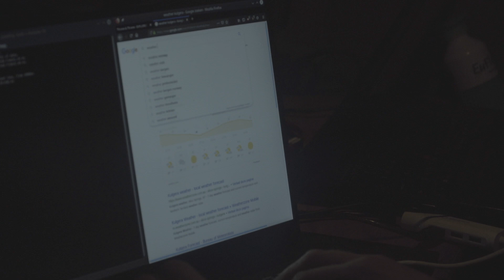Bridgestone World Solar Challenge 2019 - Race Day 4 Solar Team Eindhoven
Strong winds, a sandstorm, and a stage of 1200 kilometers on a single charge made day 4 of the Bridgestone World Solar Challenge one to remember. How did it go for the leader in the Cruiser Class?